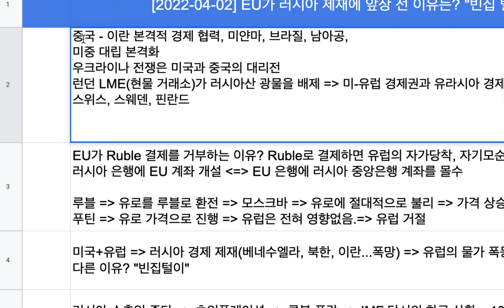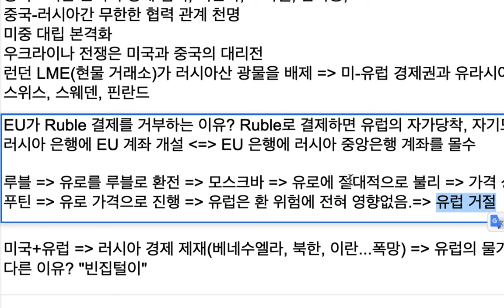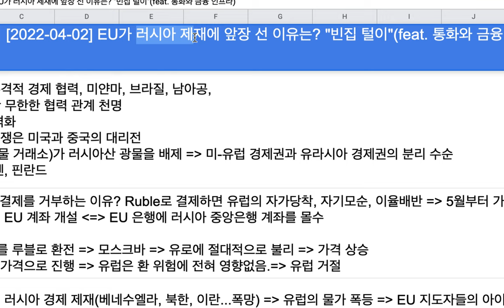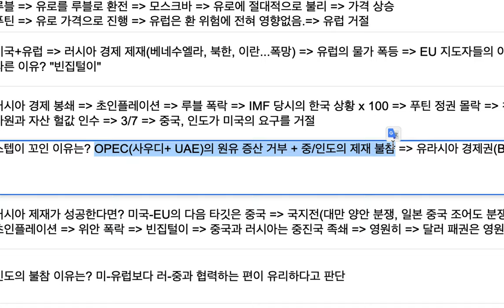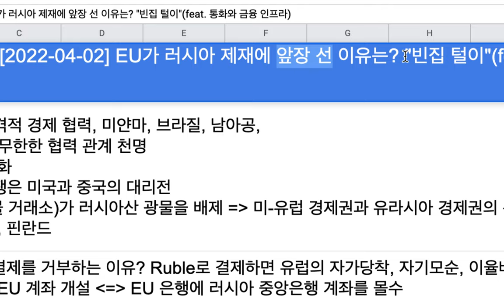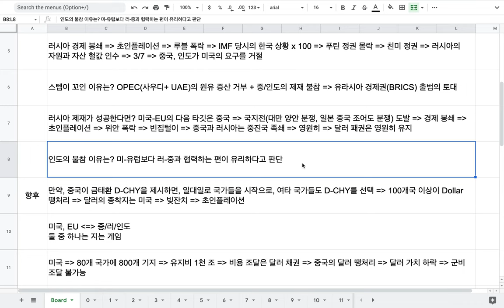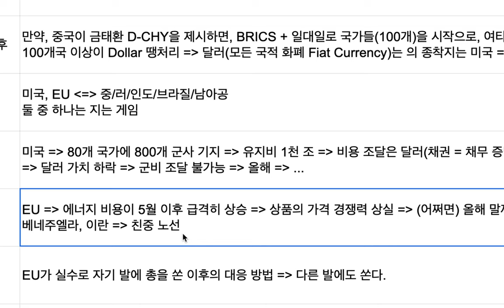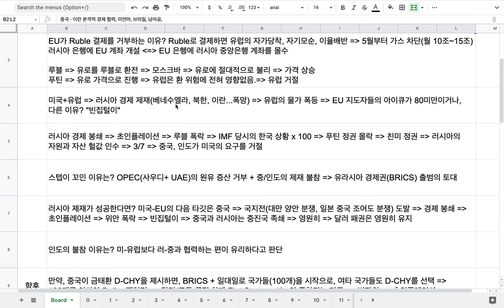[2022-04-02] EU가 러시아 제재에 앞장 선 이유는? "빈집 털이 | Part 1/2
* 정정 - 영상에서 3/7일은 3/27일을 말합니다.

Russia's Foreign Minister Sergey Lavrov Meets PM Modi, Briefs Him On The Ukraine War And Peace Talks